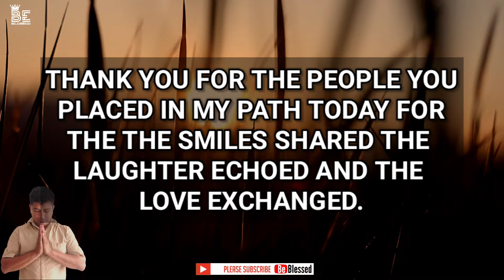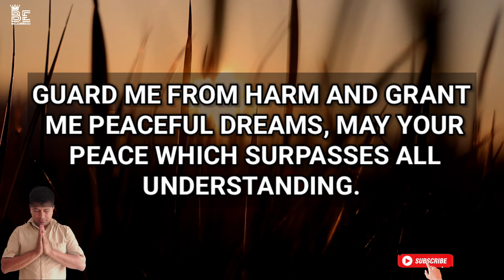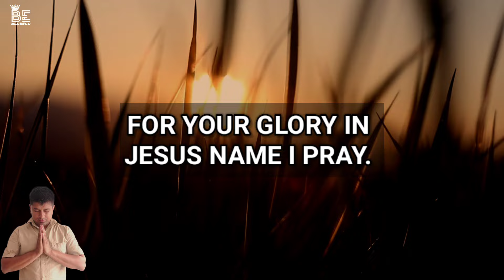Lord god, as I lay my head down to rest tonight, I entrust myself - An Evening Prayer to thank god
Be blessed as you meditate on God's word and listen to this inspirational devotional prayer.

This is a blessing prayer. Thank you for praying with us through this video.
We appreciate your support. You're blessed to be a blessing.

catholic morning prayer 2024
powerful prayer
short night prayer
let's pray together official
a simple prayer to thank god
bedtime prayer
let's pray together night
morning prayer starting the day with god
let's pray together with james
daily jesus prayers
let's pray together kevin zadai
daily jesus prayer
let's pray together to jesus
daily jesus devotional
let's pray together j dilla
daily prayers catholic
let's pray together elvis
grace for purpose evening prayer
morning prayer
grace for purpose
daily jesus devotional prayers
catholic prayers for today
daily prayers
"You will be blessed in the city and blessed in the country. Your basket and your kneading trough will be blessed."

thank you for the kindness I received and the kindness I was able to give, as I reflect on the events of this day, I am reminded of your constant presence in my life, you are my Guiding Light in times of darkness, my source of strength in moments of weakness, and my anchor when life's storms rage around me, forgive me for the times I failed to recognize your hand at work in my life.